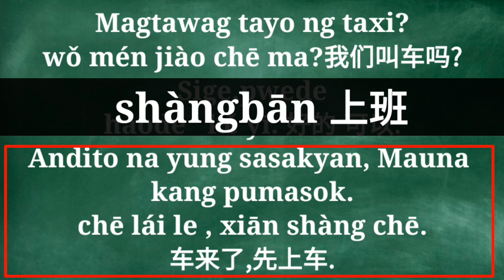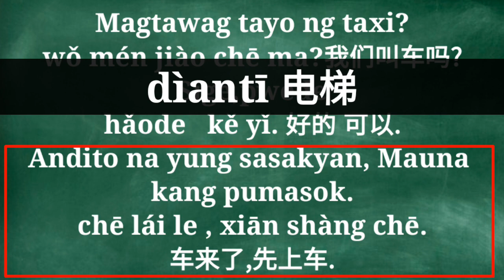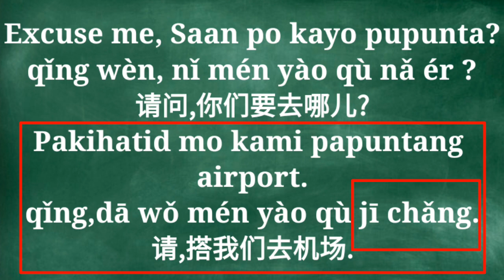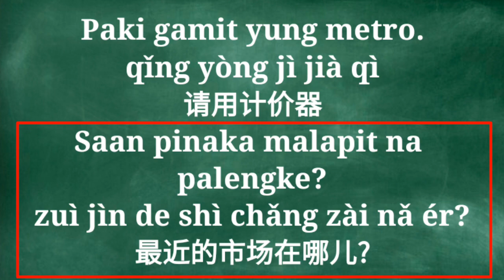#69 Tagalog to Mandarin "Calling a Taxi" conversation.